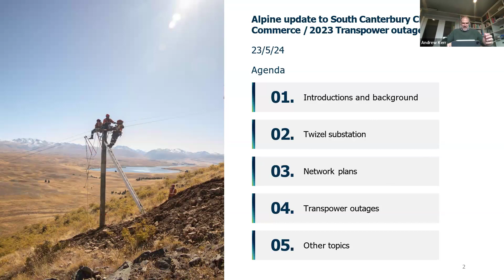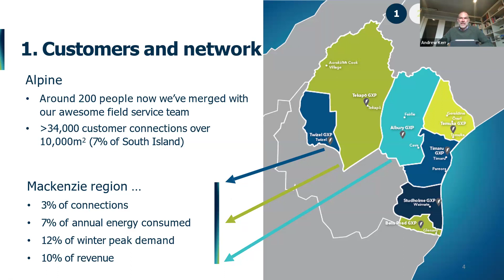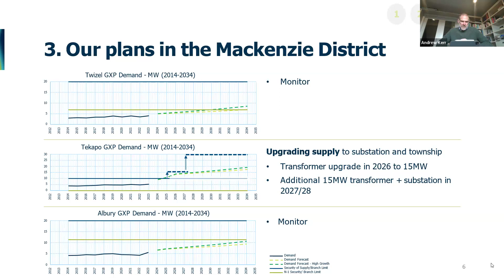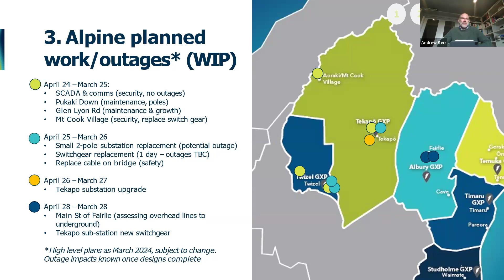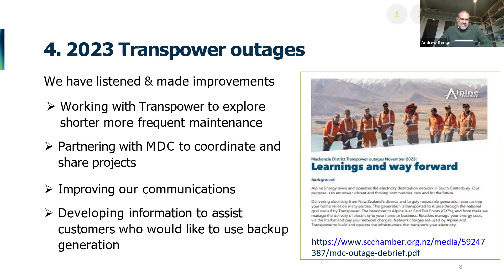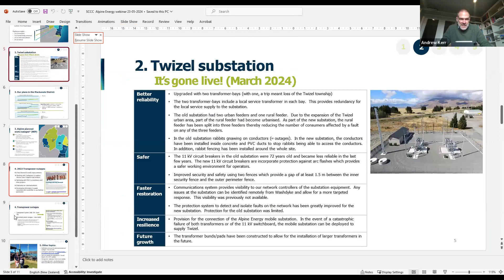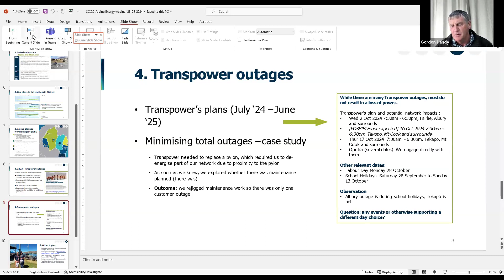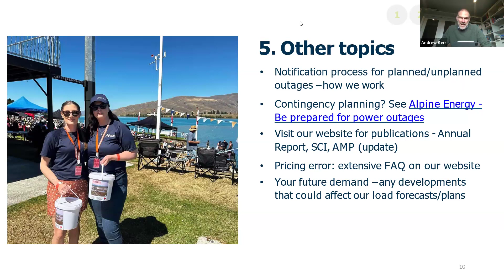Mackenzie District - Alpine Energy Outage review meeting